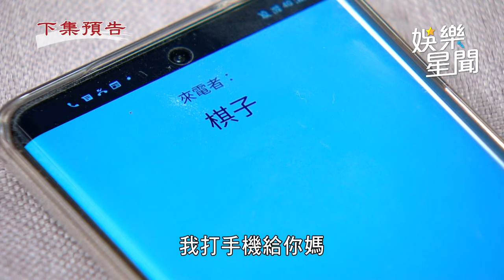天道／新娘房下咒請鬼王？麗萍破符拆穿 瞞不住了 假素媛揭惠娟落海真相｜三立娛樂星聞